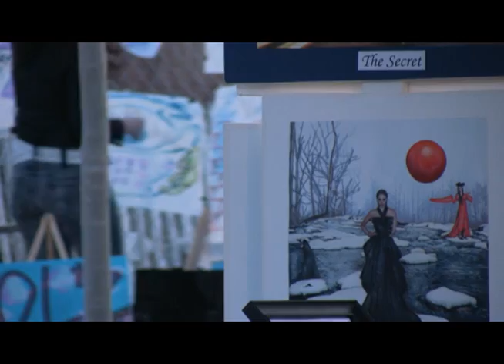first fridays las vegas indie krush . com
a quick peak into the las vegas first friday event